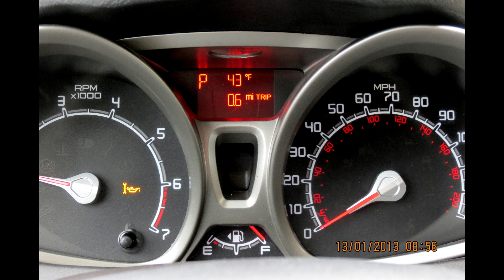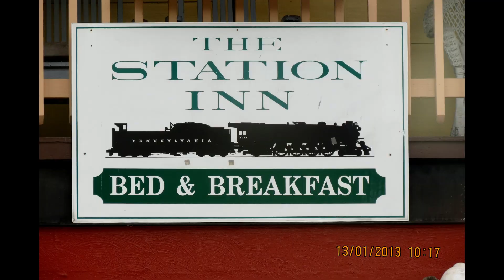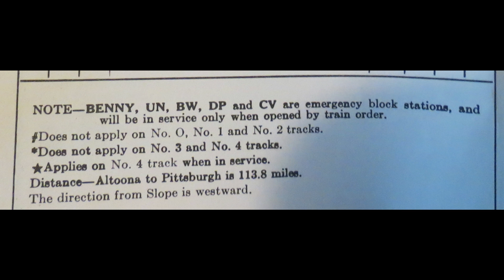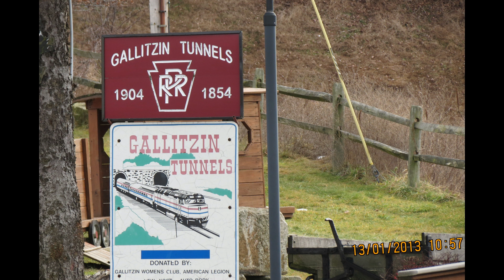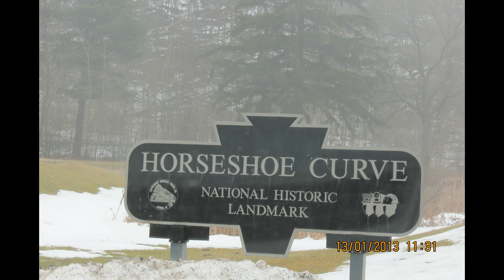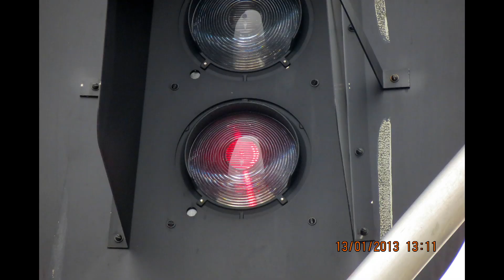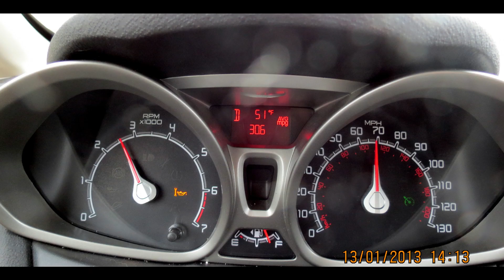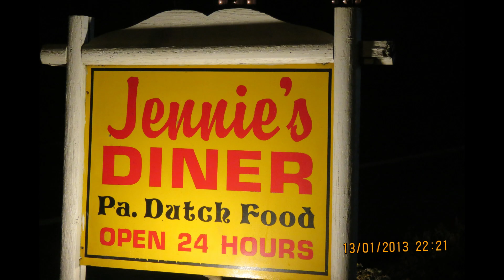Video Yr 2013, 003, Ebensburg, Pa , to Lancaster, 13 Jan. 2013